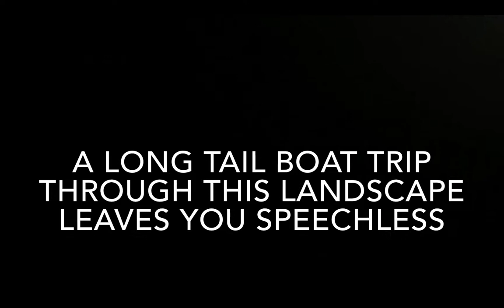Khao Sok National Park, Thailand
Gorgeous jungle-covered limstone cliffs dot the Cheow Lan lake, alternatively known as Ratchaprabha lake. The lake was filled in the 80's over a period of 3 years after Ratchaprabha dam was built over the river Klong Saeng. A long tail boat trip on the lake is a great way to get close to the beautiful landscape of the Khao Sok National Park.